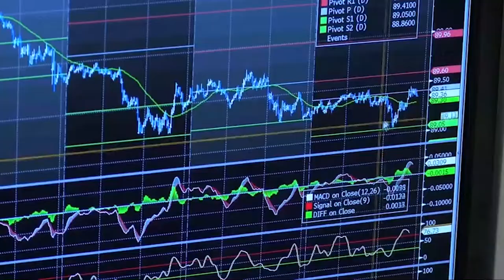El Ibex cierra en máximos anuales por encima de 8 500 puntos impulsado por Telefónica